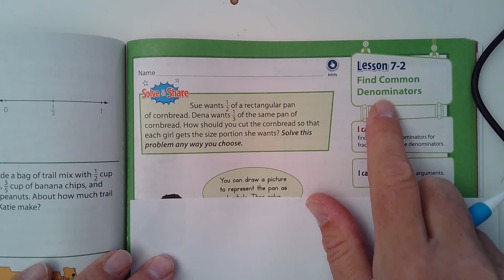Envision 7-2 finding a common denominator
Students are not to start 7-2 yet. Have them do the few problems I assign in the video. Tomorrow we will start Chapter 7 section 2.